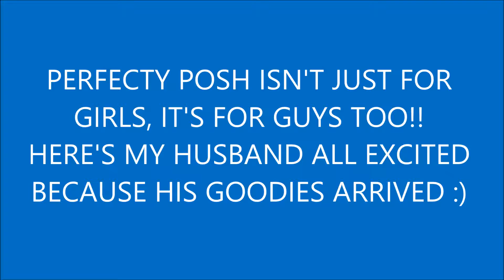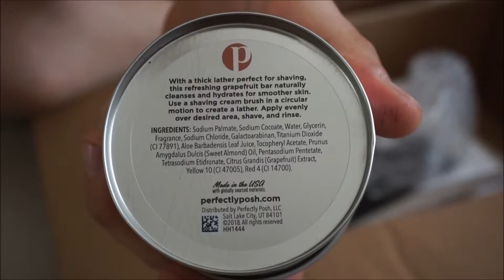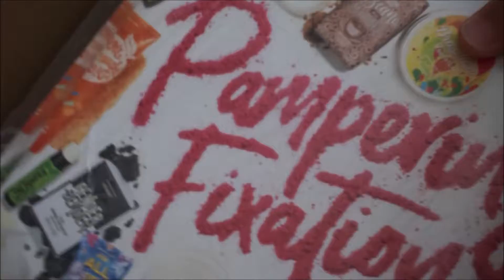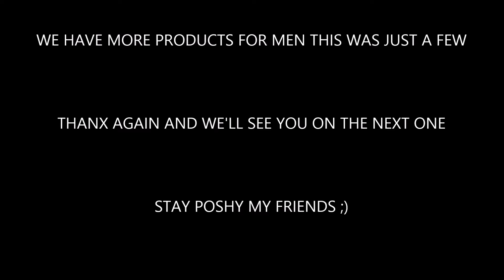PERFECTLY POSH FOR MEN UNBOXING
IN THIS VIDEO MY HUSBAND IS UNBOXING SOME PRODUCTS HE ORDERED FROM MY PERFECTLY POSH ACCOUNT, HE WAS ANXIOUSLY WAITING FOR IT TO ARRIVE LoL.
PERFECTLY POSH ISN'T JUST FOR WOMEN, IT'S ALSO FOR THE GUYS AS WELL.
TAKE ADVANTAGE AND GO TO MY WEBSITE AND GET THE MEN YOU LOVE SOME OF THESE AMAZING PRODUCTS FOR FATHER'S DAY!!

Editor: Windows Movie Maker
Camera: Sony a5100
Computer: Dell

Love you all and thank you for your support!

Please go show my friend EVO Evolution some love!!
He's The Best!